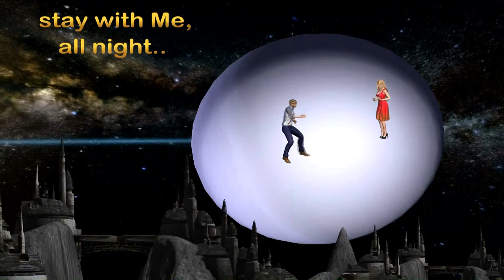All night (original song) by Alex Alvarez..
Video by Alex Alvarez, music written, played and sung by Alex Alvarez...